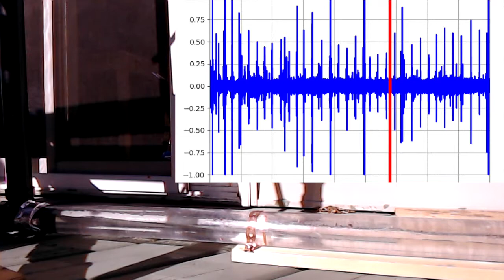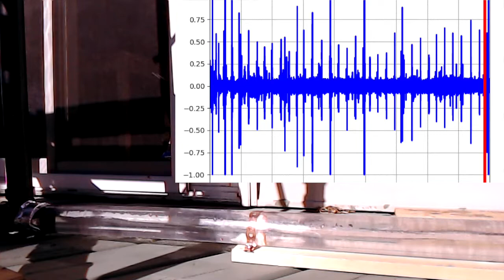Condensate Induced Waterhammer Demonstration: Suppressed with air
Demonstration of CIWH suppressed with 1% air. Steam produced from 3000 W electric element, with air added from bicycle pump at 1% concentration. Pipeline is 2" ID acrylic. Sound was recorded at 44,100 Hz as a WAV file. The periodic signals (every 5 seconds) with amplitude 0.5 are associated with the cyclic action on the pump, not hammering.
Check out the complete paper in my blog at kevindorma.ca.